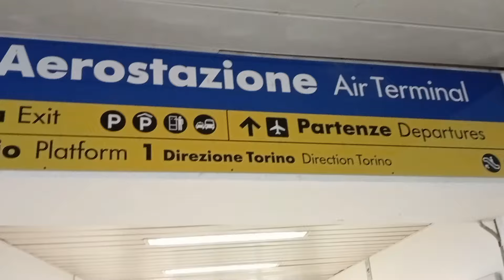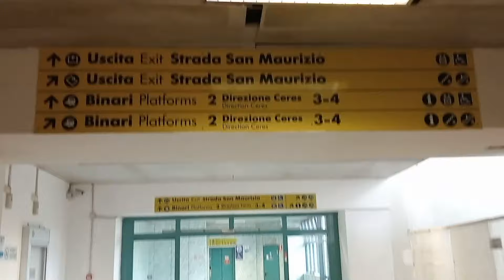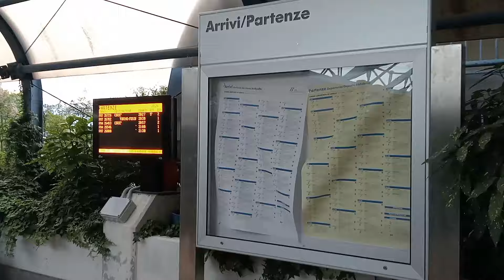E464 e carrozze medie distanza Cirié - Bra sfm4 alla stazione di Torino Aeroporto Caselle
Storico passaggio da fine giugno 2024, sperando che non sia solo casuale, di un treno navetta sulla ferrovia per Ciriè. Ripreso anche a Torino Corso Grosseto, insieme ad un incrocio tra due Taf. Penosa la fermata aeroportuale senza informazioni aggiuntive intermodali di mappe, orari e non solo ferroviarie. A malapena le tabelle cartacei degli arrivi e partenza, in alcuni casi attaccate male e pronte a staccarsi.